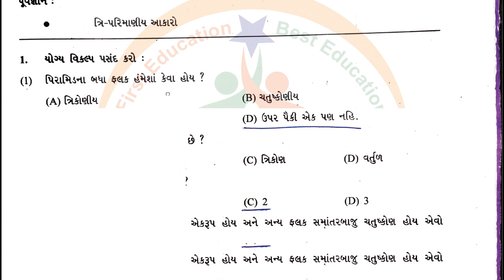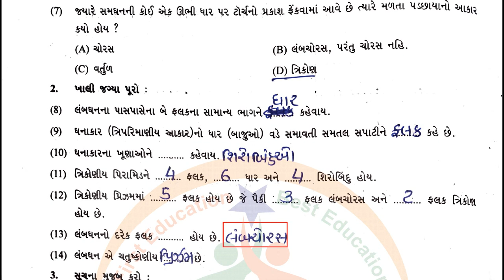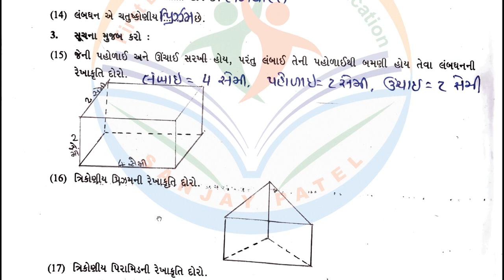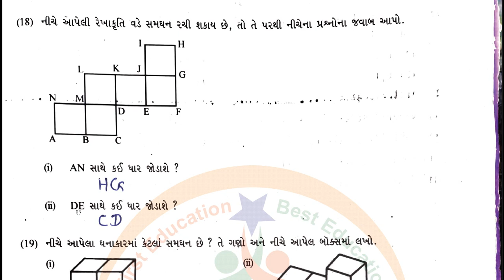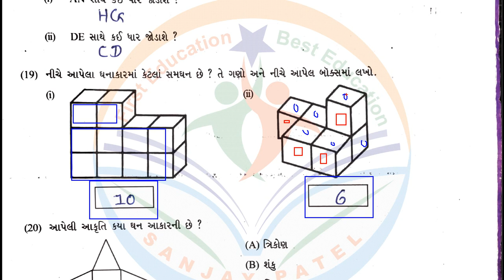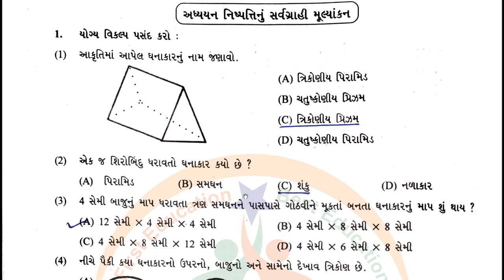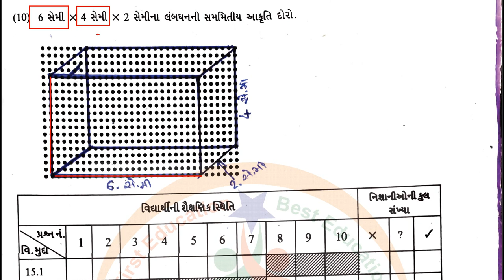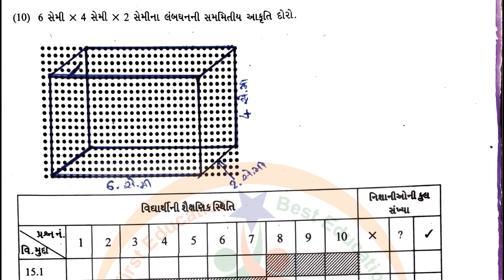dhoran 7 ganit swadhyay pothi - std 7 maths swadhyay pothi ch 15 – ધોરણ 7 ગણિત સ્વાધ્યાયપોથી પાઠ 15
sanjay patel
dhoran 7 swadhyay pothi ganit 2022
standard 7 maths swadhyay pothi chapter 15